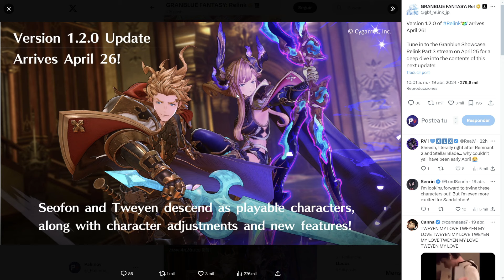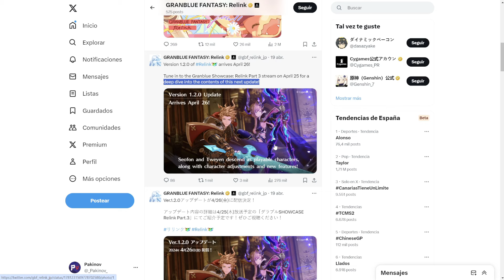FECHA y DIRECTO de FUTURO CONTENIDO para la ACTUALIZACIÓN 1.2 - GRANBLUE FANTASY: RELINK (Español)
Muy buenas a todos amigos, soy Pakinov. En el vídeo de hoy os comunico la FECHA de la ACTUALIZACIÓN 1.2 de GRANBLUE FANTASY: RELINK en la que se nos vendran TWEYEN y SEOFON además de un directo el día 25 en el que nos comunicarán en detalle qué se viene en la actu.

GRANBLUE FANTASY: RELINK es un JRPG de ACCIÓN estilo ANIME que saldrá el 1/02/2024 para PC, PS4 y PS5. Actualmente tenemos disponible la demo para PS4 y PS5. El juego saca mucha inspiración de MONSTER HUNTER teniendo tintes de GACHA (sin micropagos por eso) estilo GENSHIN IMPACT.